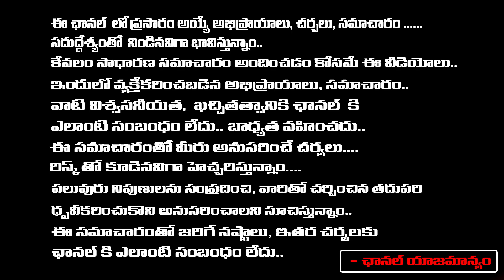Congress And BRS are One: BJP Candidate Sudhakar Rao | Red Tv